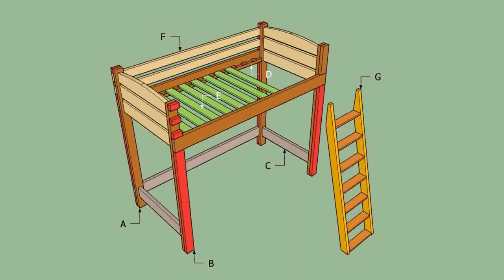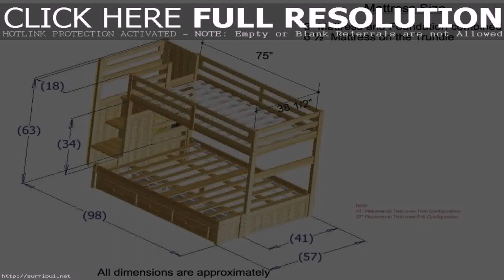Loft Bed With Staircase Plans - Gif Maker DaddyGif.com (see description)